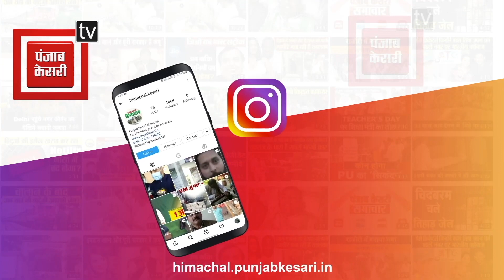बिलासपुर में ज्यादा बारिश से मक्की की फसल बर्बाद, सुनें क्या कह रहे किसान